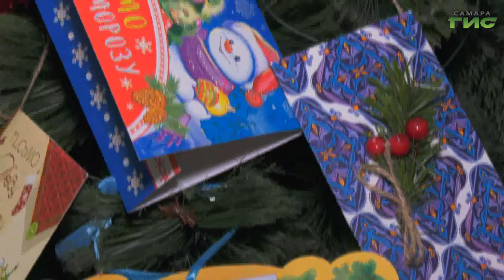В Самаре стартовала традиционная предновогодняя акция "Ёлка чудес"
В Самаре стартовала традиционная предновогодняя акция "Ёлка чудес". Первые 50 детских желаний уже украсили зелёную красавицу в Промышленном районе. Исполнять их будут депутаты, но к акции могут присоединиться все неравнодушные самарцы. Подробнее в сюжете.